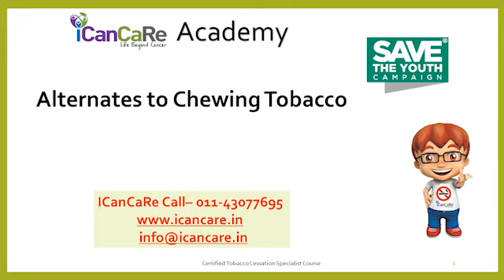Alternate to Chewing Tobacco ICanCaRe Academy Dr Pawan Gupta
Chewing Tobacco is an Indian problem. It is rampant. people who wish to quit chewing tobacco need some alternatives to that.
Dr. Pawan Gupta gives some effective alternatives to chewing tobacco.